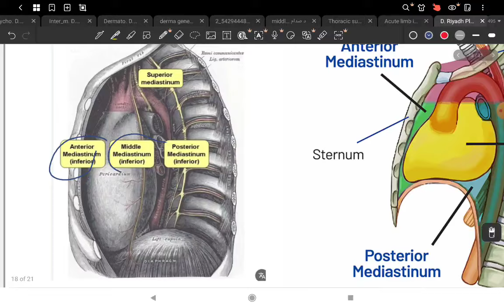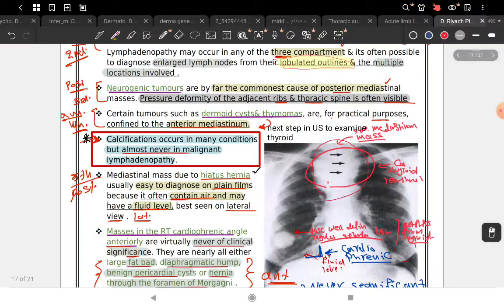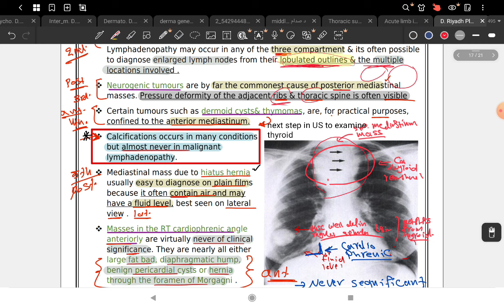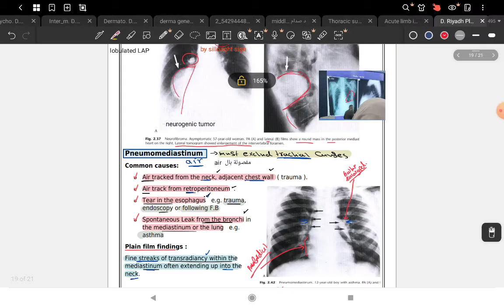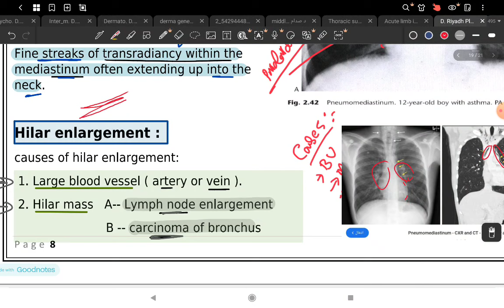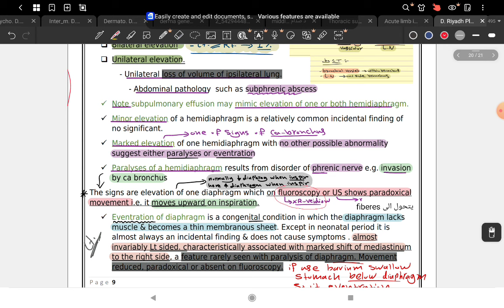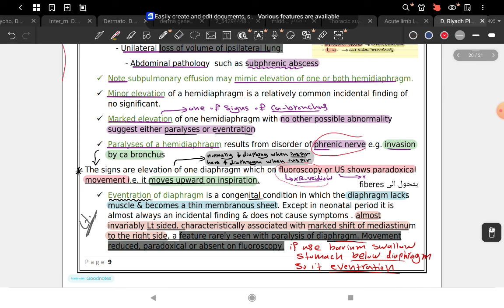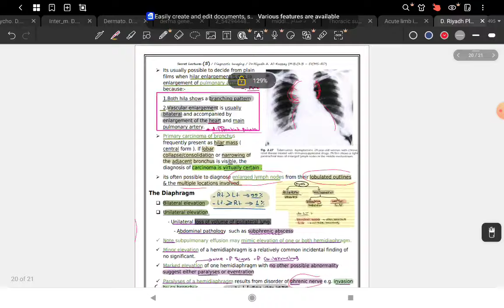chest x ray lec 5 part 2 ( pleural and mediastinum)